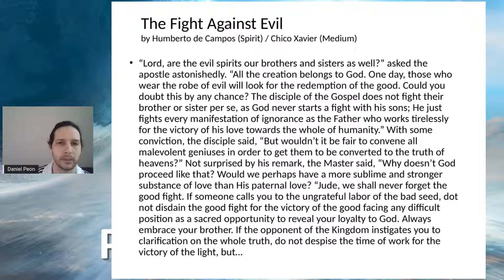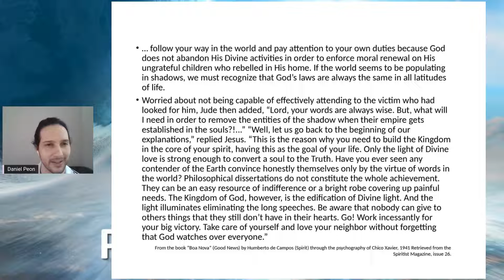Prayer for Peace - The Fight Against Evil, by Humberto de Campos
Prayer for Peace - The Fight Against Evil, by Humberto de Campos (Spirit) through the psychography of Chico Xavier, 1941
From the book “Boa Nova” (Good News) by Humberto de Campos (Spirit) through the psychography of Chico Xavier, 1941 Retrieved from the Spiritist Magazine, issue 26.